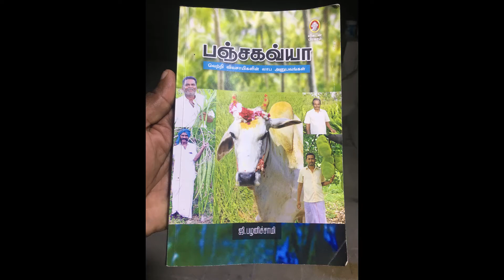PanjaGauvya n benefits